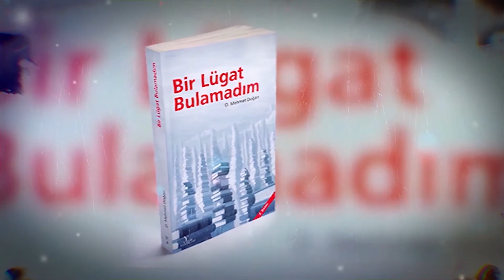D. Mehmet Doğan’a Kültür Sanat ve Edebiyat Ödülü verildi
Şair, yazar, Eğitim-Bir-Sen ve Memur-Sen'in kurucusu merhum Mehmet Akif İnan anısına düzenlenen “Mehmet Akif İnan Ödülleri”nin sahipleri belli oldu. D. Mehmet Doğan’a “Kültür Sanat ve Edebiyat Ödülü” verildi.